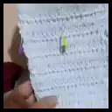Porta papel higiênico diferente! crochê minha versão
Gastei 100gr de barbante fio 6 Branco
60gr de fio amigurumi preto